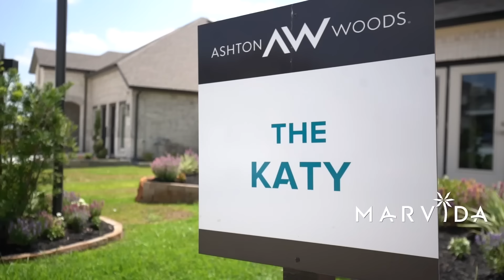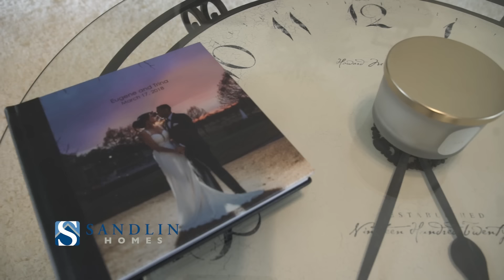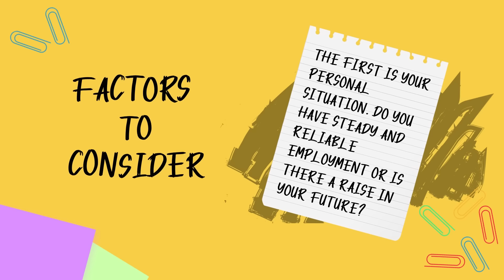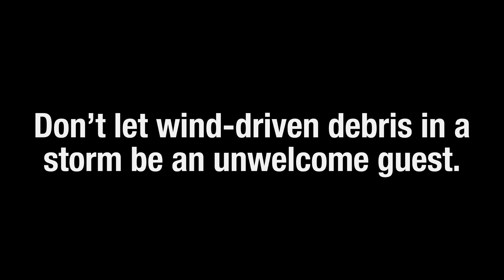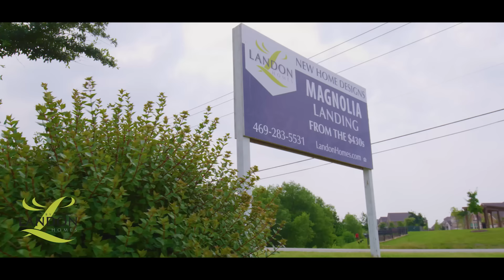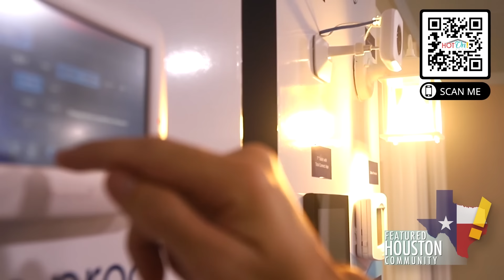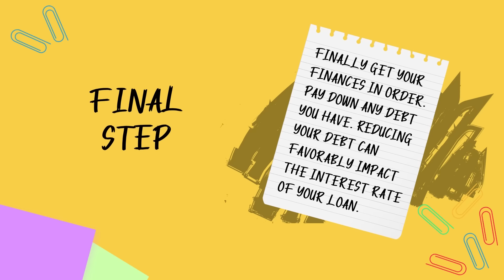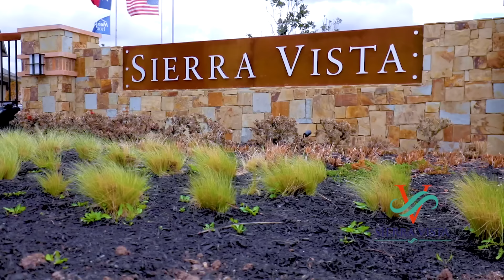The Best New Homes in Texas: Presented by Hot On! Homes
"If you're looking for a new home in Texas, look no further! We Have the best new homes and communities across the state!"

Featuring:
M/I Homes
Grand Home Life Spaces
Marvida
Sandlin Build On Your Lot
Wolf Ranch
Saratoga at Rodeo Palms
Lago Mar
Acme Brick
Dak Prescott
J Anthony Basements
Landon Homes
Sunterra
Red Gable: The Gables at Tioga
Balmoral
Bloomfield at Fox Hollow
Pomona
History Maker at Providence
Sierra Vista